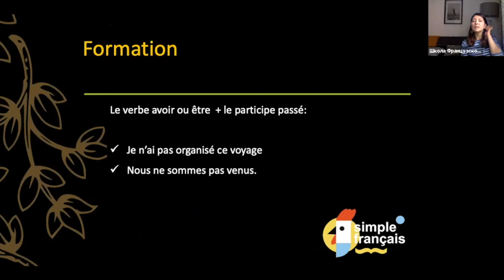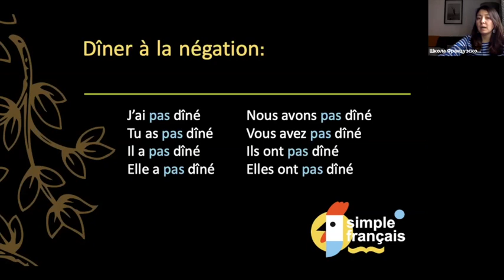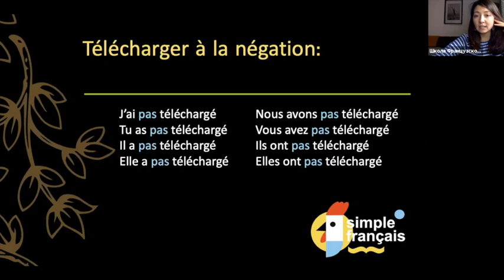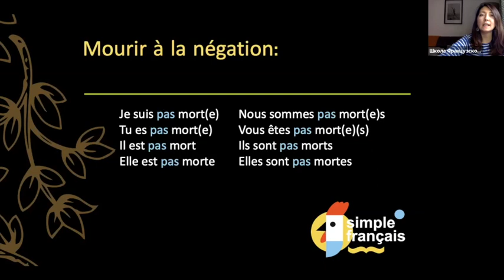Грамматикум №49 Passé composé à la négation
Базовый доступ к платформе на 30 дней - 750 рублей, на 365 дней - 7 500 рублей (625 руб/мес).

Premium-доступ c проверкой домашнего задания преподавателем на 30 дней - 1 500 рублей, на 365 дней - 15 000 рублей (1 250 руб/мес).